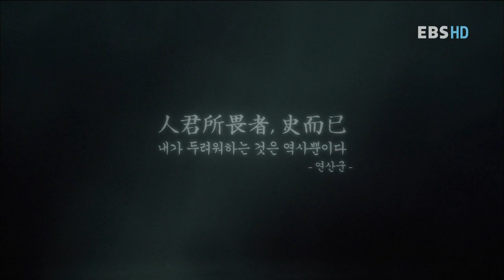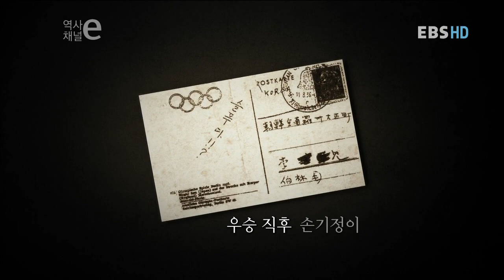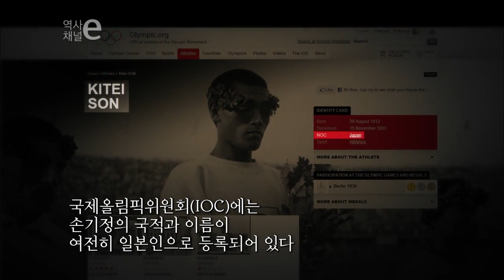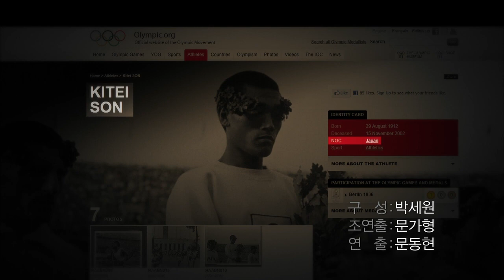역사채널ⓔ0045][2012 08 10] 슬픈 우승(손기정)